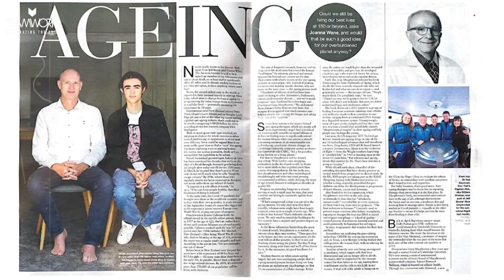Can we grow old, without getting old?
Can we grow old, without getting old? Interview with Carol Black

Advancements in sanitation, education and medicine, such as vaccines and antibiotics, have resulted in significant increases in human life and large reductions in early and mid-life mortality. Global life expectancy has increased to 73.4 years and with it research and medical advances have shifted their focus to the causes of late-life mortality. The impact of an ever-ageing society will be profound. In this episode of Be Inspired, we discuss how systems must cope with a society that is increasingly “over the hill”, and how we can remain young at heart as we age. Join us in exploring the possibility of ageing without getting old in our latest interview with Be Inspired expert: Professor Carol Black, Chair of the ‘What Works’ Centre for Ageing Better.